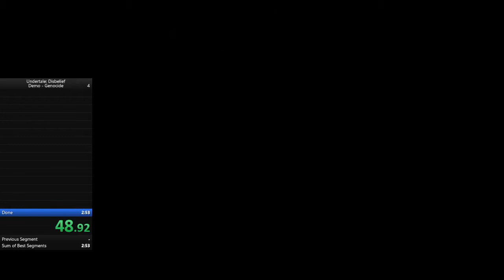Undertale: Disbelief | Demo - Genocide (2:42.20) *World Record*